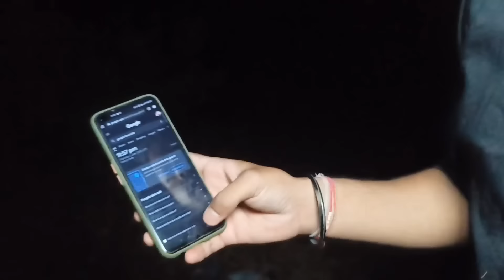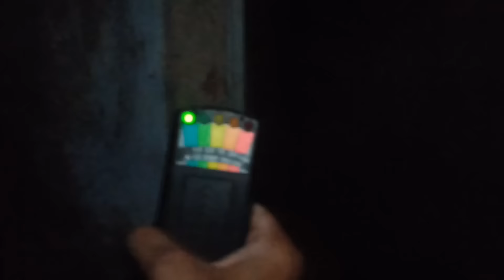गर्ल्स हॉस्टल में बजा डाला उज्जैन महाकाल का डमरू | BHOOTIYA GIRLS HOSTEL | 2 | THE DEVIL SPIRIT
गर्ल्स हॉस्टल
Bhootiya girls hostel
उज्जैन महाकाल का डमरू
Simply sarath
rkr history
Man vs devil new video
om vlogs
my risk team
spirit man
man vs devil official
jitendra marothiya
sk haunted vlog
my risk team new video
haunted vlog
rj vlog
spirit man official
rkr
the rj vlog
woh kya hoga
kinnar ki aatma
spirit man new video
r k r history
om vlog
fear files
Men vs devil
Man vs devil
devil history
sk haunted vlogs new video